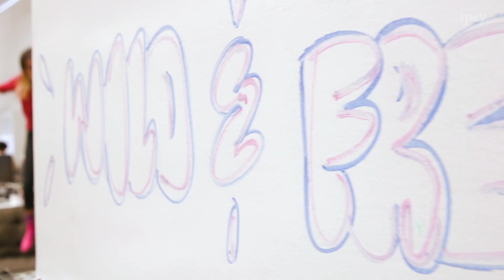ipsy Gets Wild & Free with Hot Sox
Take a walk on the wild side with today's limited-edition ipsyOffer from Hot Sox. ipsy has partnered with Hot Sox to create an exclusive pair of "Wild and Free" socks that match the ipsy August Glam Bag! Available in US and US territories only.